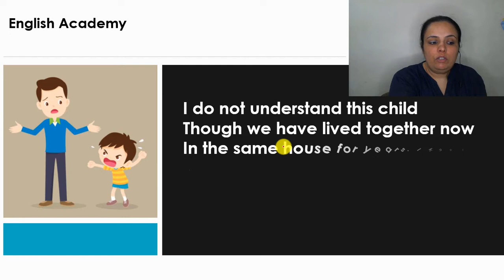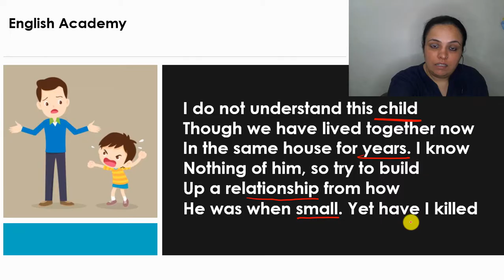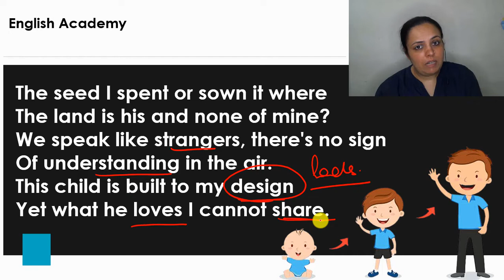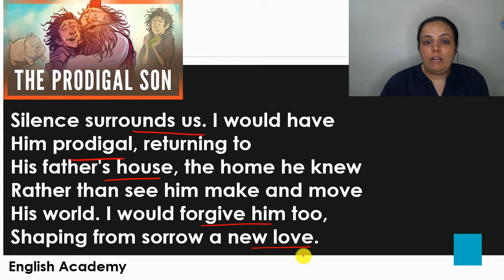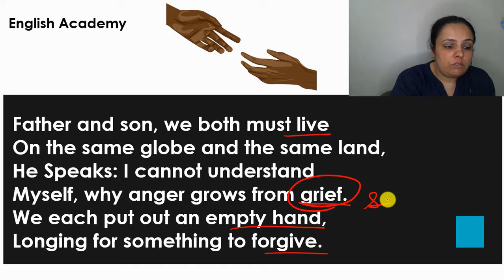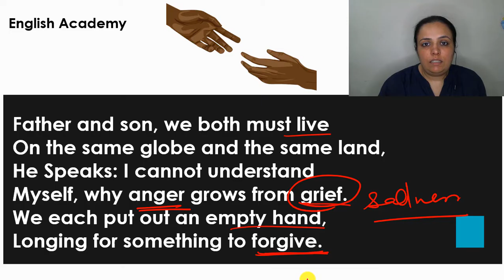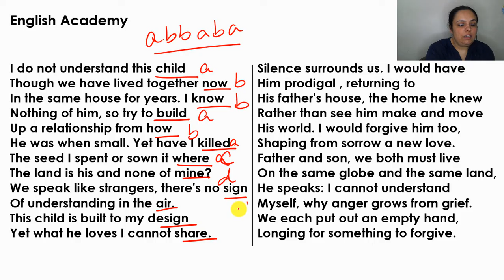Father to Son Poem Explanation, word meanings, Figures of speech| CBSE Class 11 Hornbill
CBSE Class 11 Videos (all Chapters) explanation notes, Important Question ANswers and Mocktest by @englishacademy1
Father to Son Poem Explanation, word meanings, Figures of speech| CBSE Class 11 Hornbill. Father to Son cbse Class 11 NCERT English Hornbill book Poem 5 Explanation
CBSE Class 11 English lesson explanation in Hindi by Ruchika from English Academy.

The poem ‘Father to Son’ is written by Elizabeth Jennings. The poem is about the anguish of a father who doesn’t have a good relationship with his son. His son is now grown up and is busy in his life. The father is bitter about the generation gap between them and the feeling of separation. He shares his feelings by saying he doesn’t know much about him and there is no sign of understanding. He wants their relationship to be just like when his son was a child. He is trying his best to resolve the issue but he is in vain. Therefore, they are drifting apart.

English Academy is a Onestop Channel for English. From English Writing Skills to Spoken English, CBSE School Lessons, and other State Board School Lessons, we have about 1.08M subscribers and over 1500 videos.  Learn to speak English. Also, the focus of this channel is to help you learn English so that you speak English fluently.